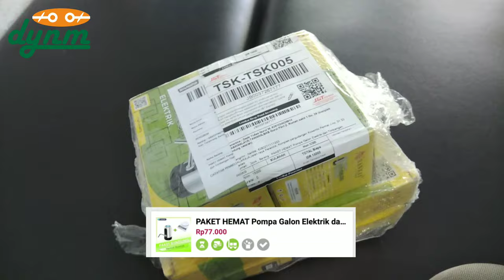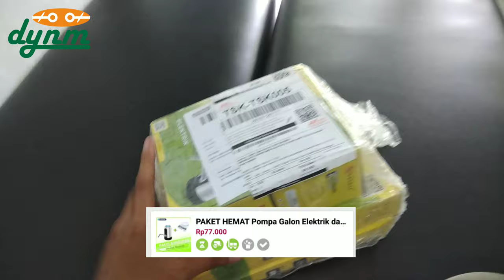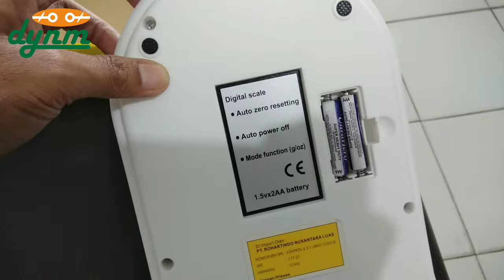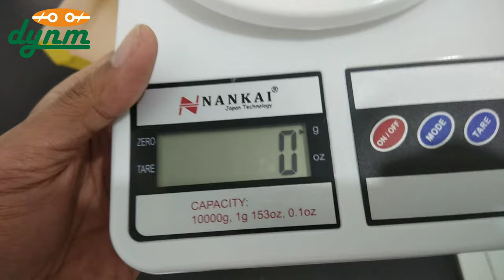Pompa Galon Elektrik dan Timbangan dapur Digital NANKAI Cocok Buat Anak Kosan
Review Produk Nankai
1. Pompa Galon Elektrik memudahkan menuang air dari galon tanpa harus angkat angkat
2. Timbangn dapur digital memiliki kapasitas 10 kg, mempunyai build quality yang bagus

enjoyyy,,